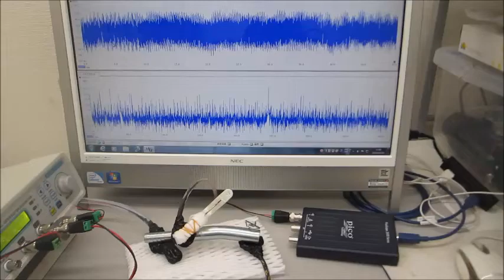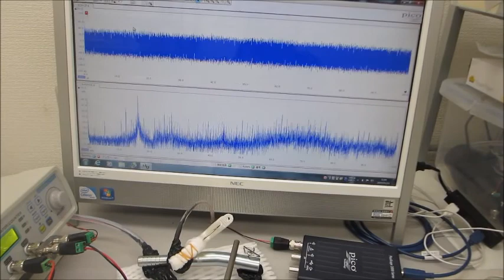任意波形による（スイープ）発振を利用した超音波制御実験（超音波システム研究所 ultrasonic-labo）